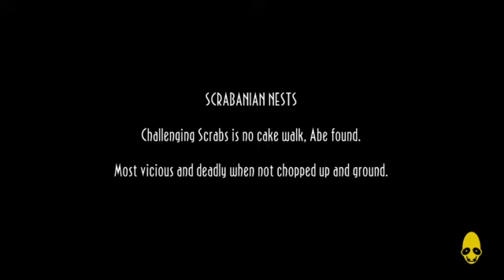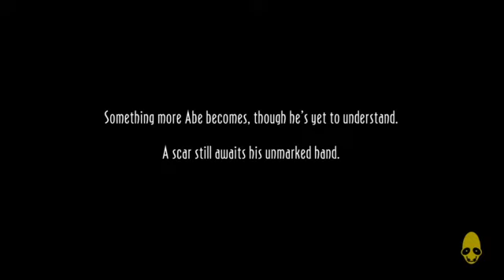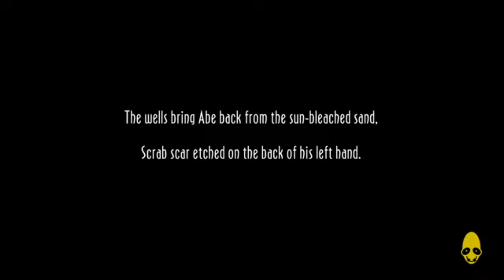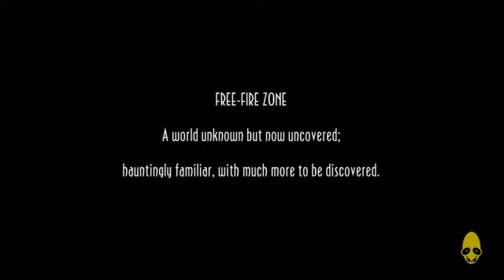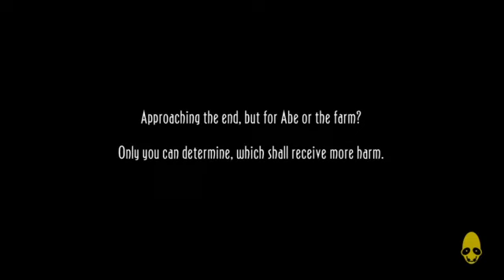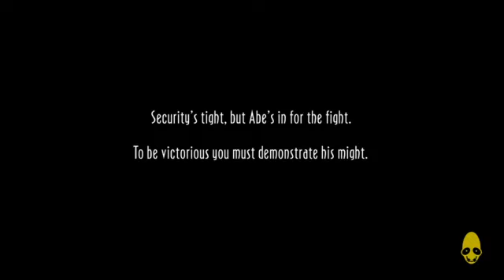deKay Plays Oddworld: Abe's Oddysee New 'n' Tasty!